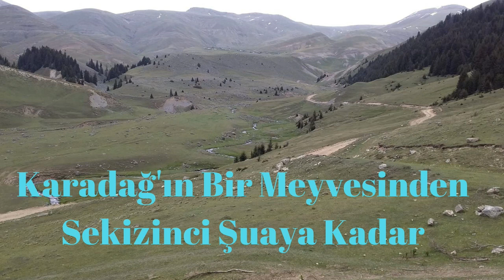Karadağ'ın Bir Meyvesinden Sekizinci Şuaya Kadar